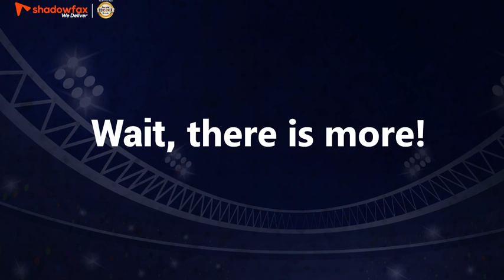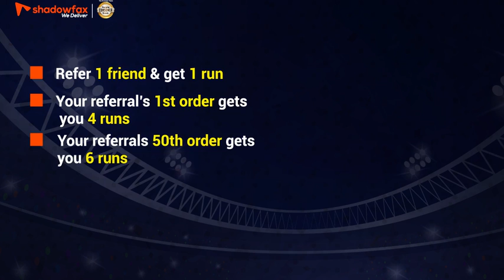Shadowfax Referral League - Explainer Video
Watch to know exactly what this game is and how you can win Upto Rs 2 lakhs!